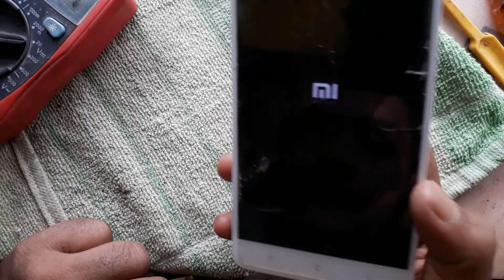Redmi Mi note 4 charging issue